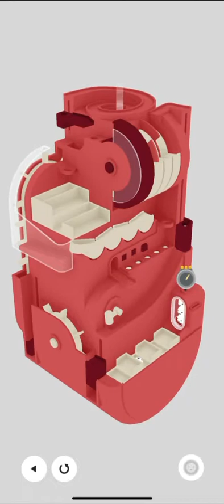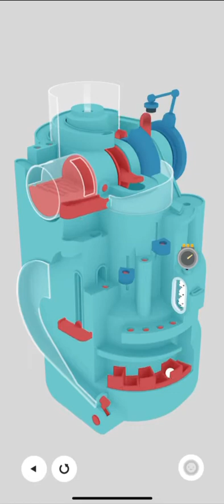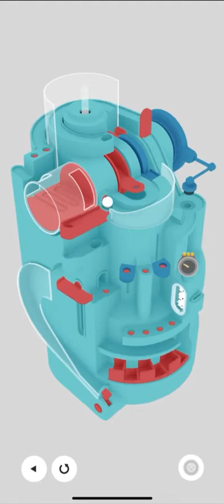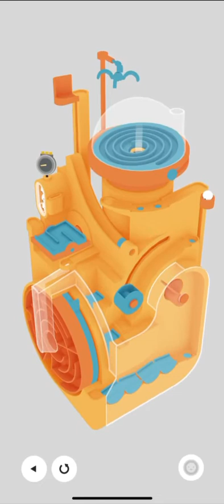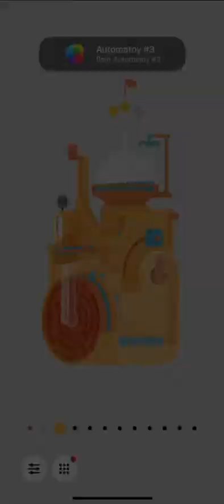Carrot boy 1988 plays automatoys